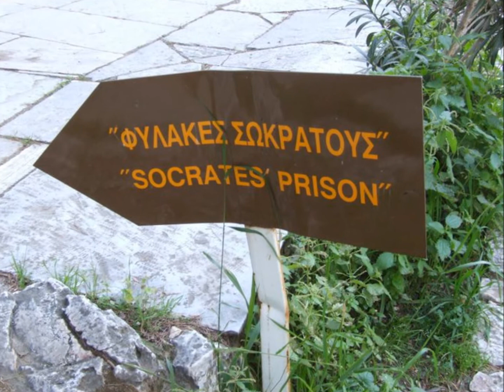Όμορφη πόλη - Νταλάρας - Φραγκούλης by kelly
όμορφη πόλη
φωτογραφίες Οικονομίδης Κώστας Χρήστος Δημητρακόπουλος
Στίχοι: Γιάννης Θεοδωράκης
Μουσική: Μίκης Θεοδωράκης
Πρώτη εκτέλεση: Μίκης Θεοδωράκης
Άλλες ερμηνείες: Κώστας Χατζής || Μαρινέλλα || Μαργαρίτα Ζορμπαλά || Γιάννης Πουλόπουλος || Γιώργος Νταλάρας || Μάριος Φραγκούλης || Σωκράτης Μάλαμας || Βασί...λης Παπακωνσταντίνου

Όμορφη πόλη φωνές μουσικές
απέραντοι δρόμοι κλεμμένες ματιές
ο ήλιος χρυσίζει χέρια σπαρμένα
βουνά και γιαπιά πελάγη απλωμένα.

Θα γίνεις δικιά μου πριν έρθει η νύχτα
τα χλωμά τα φώτα πριν ρίξουν δίχτυα
θα γίνεις δικιά μου.

Η νύχτα έφτασε τα παράθυρα κλείσαν
η νύχτα έπεσε οι δρόμοι χαθήκαν.